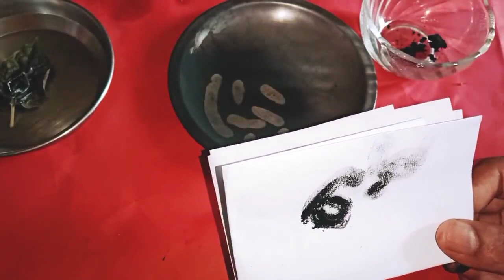తమలపాకు పచ్చ కర్పూరం తో ఇలా చేయండి మీరు అప్పుగా ఇచ్చిన డబ్బులు మీకు రావలసిన డబ్బులు తిరిగి వస్తాయి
Time:10.00 AM TO 1.00 PM And 3.00 PM TO 6.00 PM
fees: 500 rupees
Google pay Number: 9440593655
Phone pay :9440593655